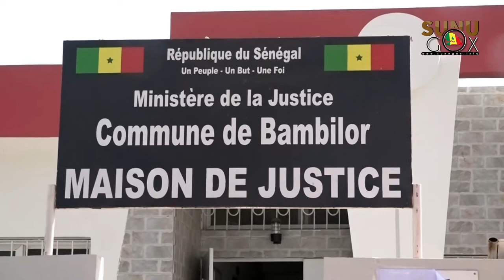Rufisque : la maison de justice de Bambilor inaugurée